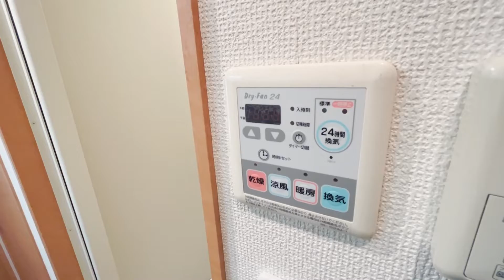GARDEN COURT KAMIKITAZAWA 209号室 1K オートロック 京王線 上北沢駅 徒歩5分 世田谷区上北沢5丁目【東京 賃貸 内見 不動産 室内動画 お部屋探し ルームツアー】